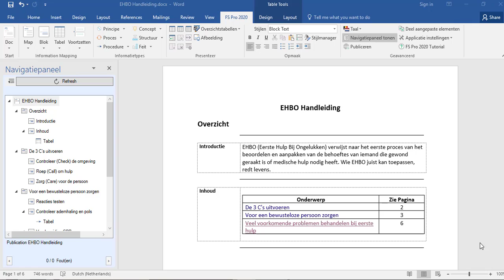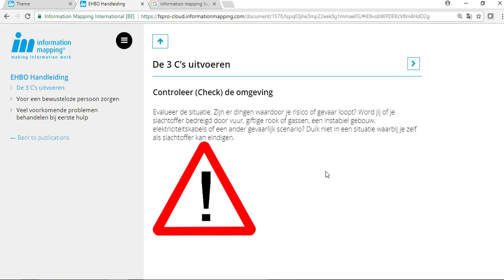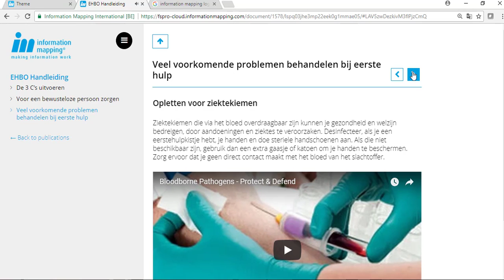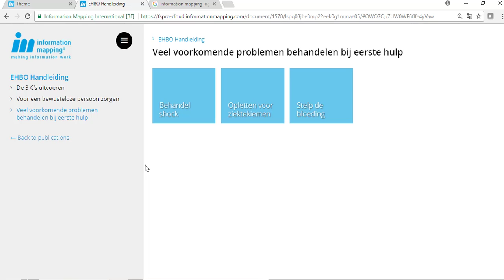Een document publiceren naar de FS Pro Cloud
Deze video toont hoe je FS Pro 2020 documenten kan publiceren naar de FS Pro Cloud.